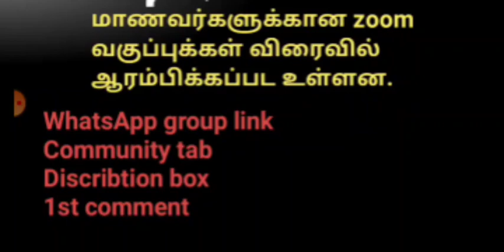Grade 3 Zoom classes|| Exams Efficient